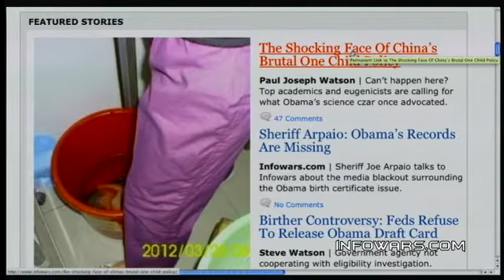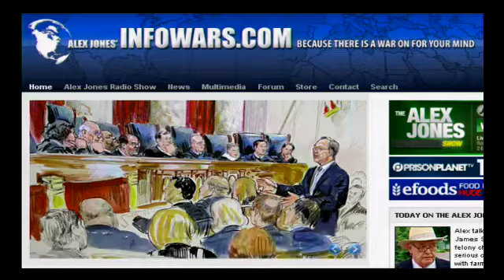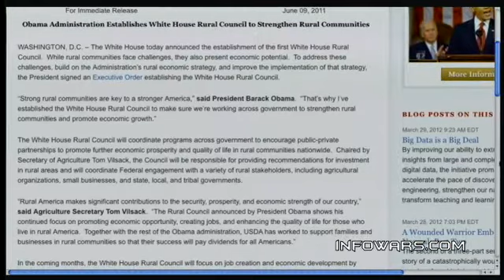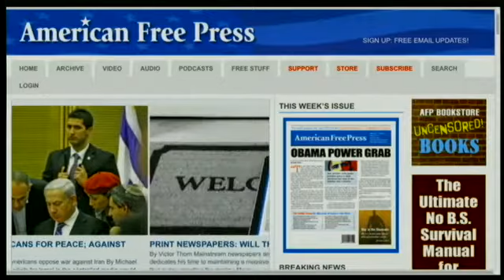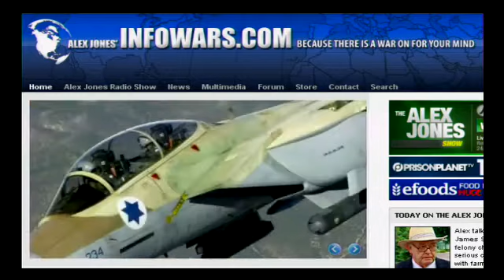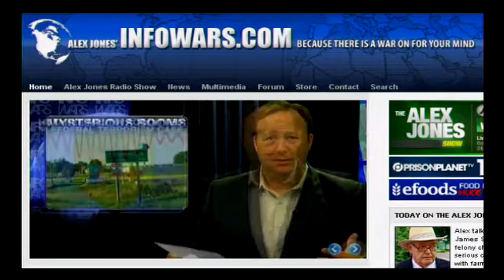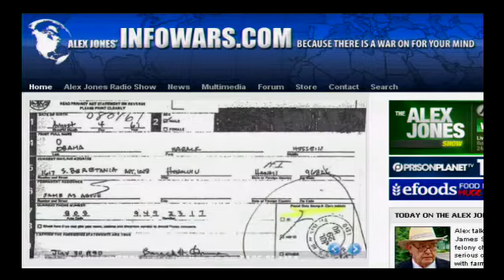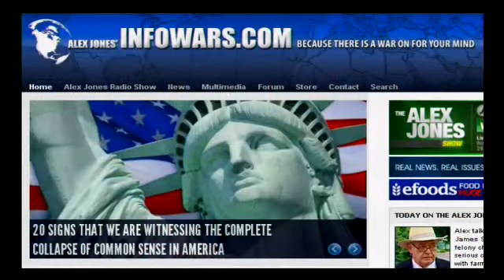The Alex Jones Show -Thursday, March 29th, 2012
Alex talks with Rawsome Foods owner James Stewart, who faces multiple felony charges in California for the serious crime of providing people with farm fresh food. Stewart's Rawsome Foods in Venice, California, was raided last year and he was arrested on criminal conspiracy charges stemming from "the alleged illegal production and sale of unpasteurized goat milk, goat cheese and other products." Alex also talks with Mark Anderson of American Free Press and ace journalist and Bilderberg sleuth Jim Tucker. Alex welcomes back to the show Dr. Corey Gold, a former dentist who is a talk show host, nationally recognized speaker and trainer in the entrepreneurial world of network marketing. Alex also covers the latest news and takes your calls.